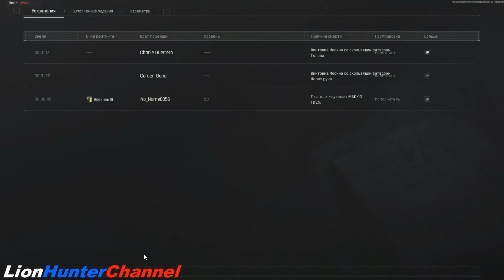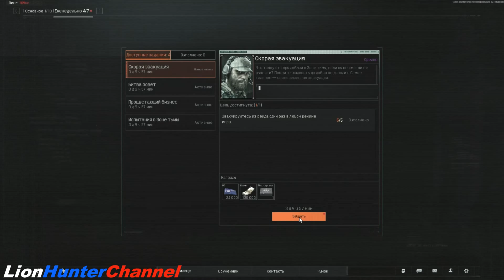Arena Breakout: Infinite - ФЕРМА - Трость и Золотой леопард [Дикий]